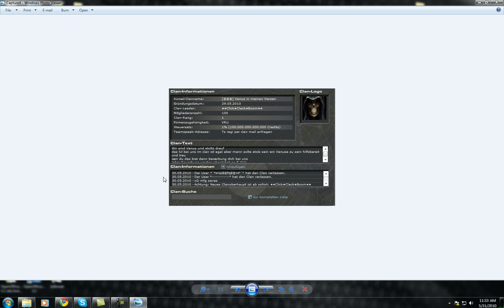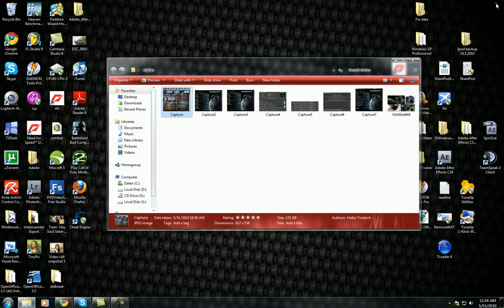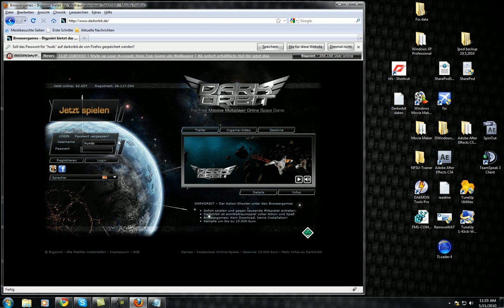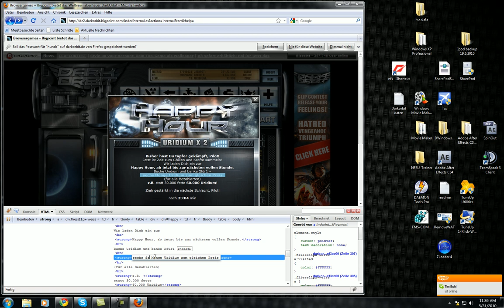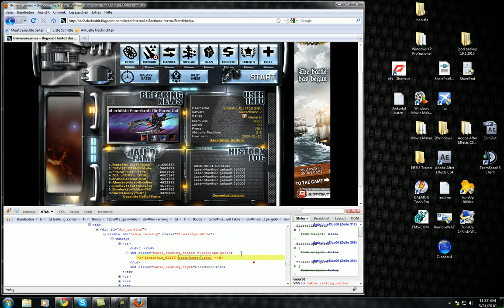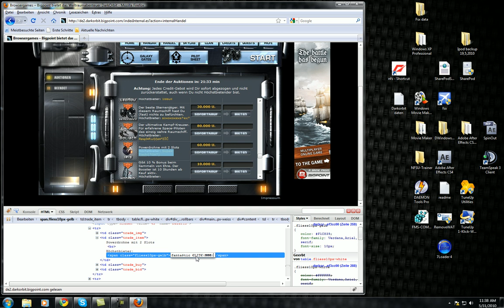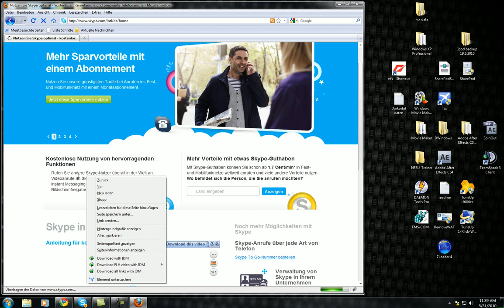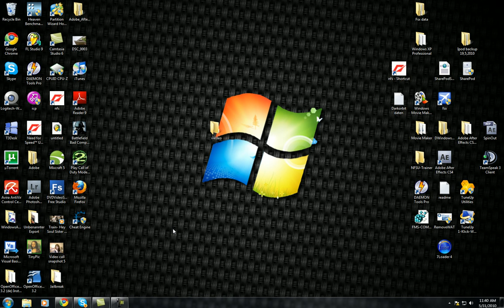Darkorbit cheat (keine sms) kostenlos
habt spaß damit eure freunde zu verarschen